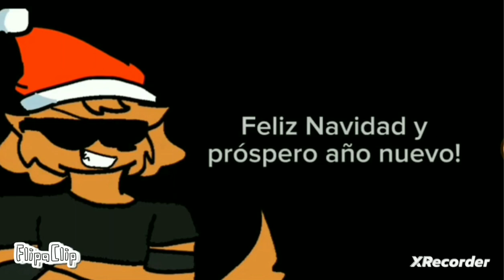collab con @Mocochinchifrio :D